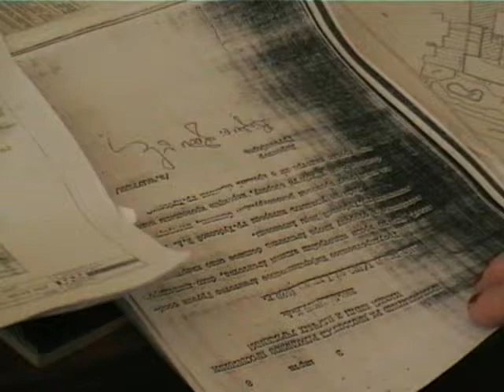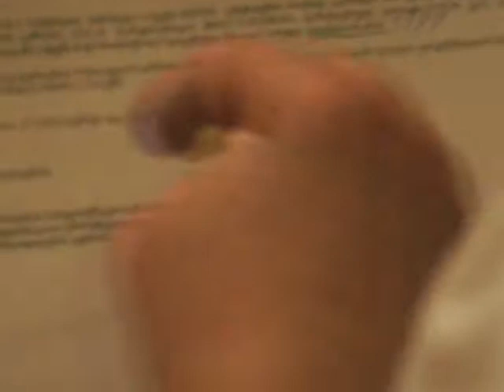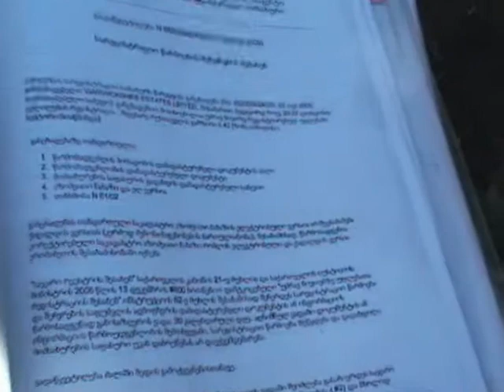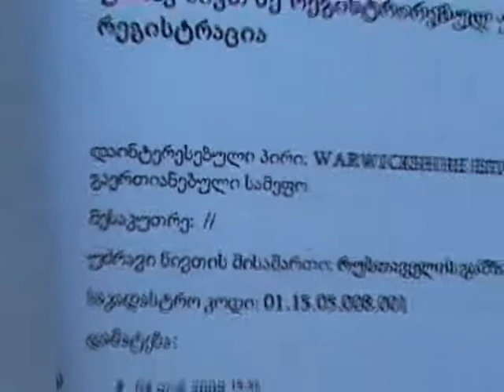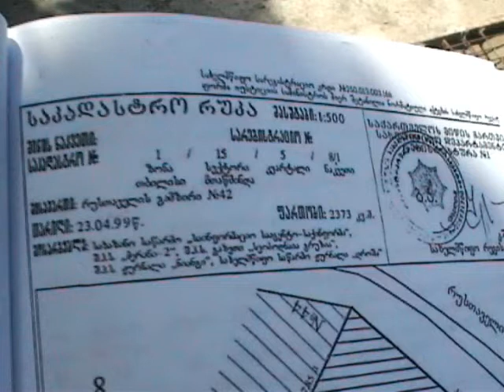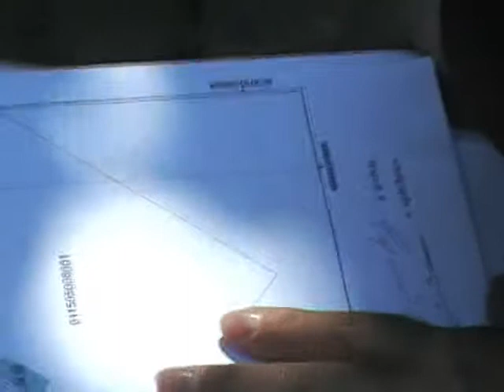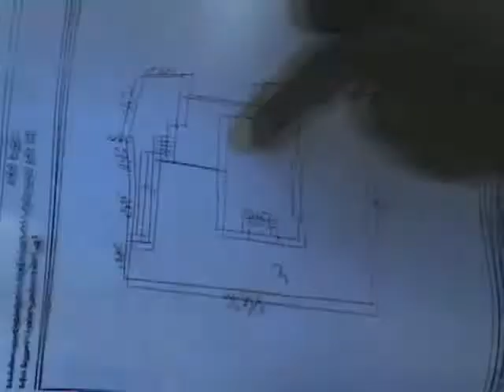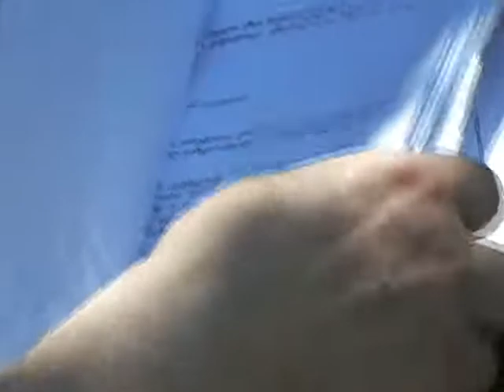კერძო საკუთრების ხელყოფა 22.06.11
კერძო საკუთრების ხელყოფა.
 რუსთაველის პროსპექტი.
ყოფილი "ზარია ვასტოკას" მიმდებარე ტერიტორია
22.06.11